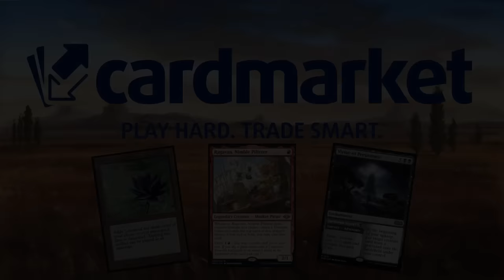LA MEJOR NOTICIA EN AÑOS para Estándar. Monowhite Affinity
VERSIÓN COMPLETA CON 9 RARAS:

Mazo
4 Mecánica estrella (NEO) 16
2 Fundición de Mishra (BRO) 265
4 Vigilante de las alturas (ONE) 35
4 Bruto de jengibre (ELD) 219
4 Caballero errante de Eos (MOM) 26
4 Yotiano de primera línea (BRO) 42
4 Saltador de halo (MOM) 260
4 Reinado de la verdad de Michiko (NEO) 29
4 Autómata de retales (NEO) 254
2 Féretro de cristal (ELD) 15
4 Embestida acorazada (ONE) 29
2 Skrelv, ácaro desertor (ONE) 33
1 Eiganjo, trono del imperio (NEO) 268
17 Llanura (MIR) 331

VERSIÓN FTP:

Mazo
4 Reinado de la verdad de Michiko (NEO) 29
21 Llanura (MIR) 331
3 Embestida acorazada (ONE) 29
4 Bruto de jengibre (ELD) 219
4 Autómata de retales (NEO) 254
4 Yotiano de primera línea (BRO) 42
4 Mecánica estrella (NEO) 16
4 Saltador de halo (MOM) 260
3 Féretro de cristal (ELD) 15
4 Ajusticiador con quijadas (ONE) 21
3 Vigilante de las alturas (ONE) 35
2 Deponer las armas (BRO) 11